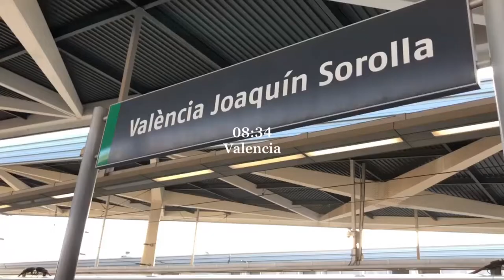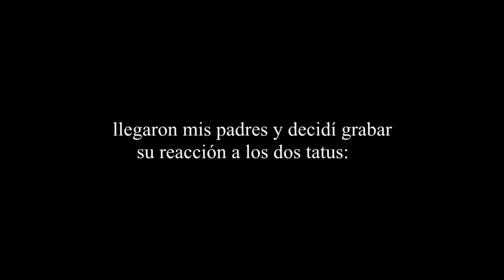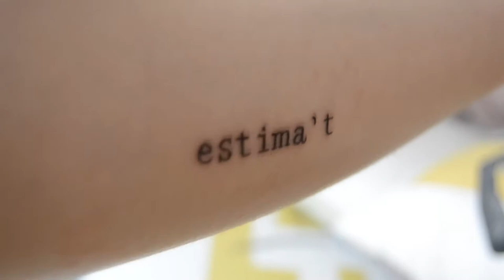ME HAGO DOS TATUAJES NUEVOS ¿sale mal? 💉💉|| vlog || me tatúo, EXPERIENCIA, significado, dolor...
Hola chiquis!! Estamos de vuelta al canal con este videazo!! Hoy os enseño mis nuevos tattoos y os cuento mi experiencia (Dolor, significado, etc...)

Espero que disfrutéis muchísimo el vídeo, os leo por los comentarios!!